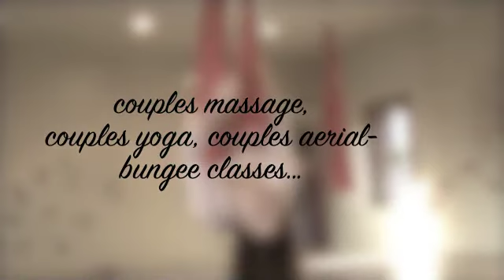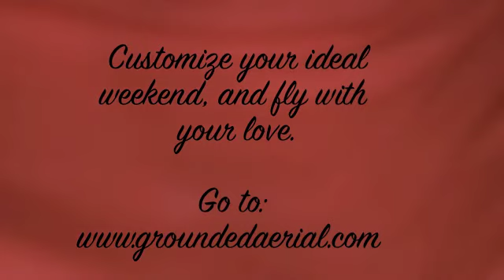Fly for Valentine's Day- or any day!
Karen A. Fuhrman Artistic Director of Grounded Aerial, gives the gift of flight to couples on this very special Valentine's Day (or ANY day!) at your home or another location.  Do something beyond your Love’s wildest dreams…

Enjoy additional events such as customized flower service, champagne, personalized gift baskets, gourmet chocolates and sensual food experiences….or any other ideas that you fancy!